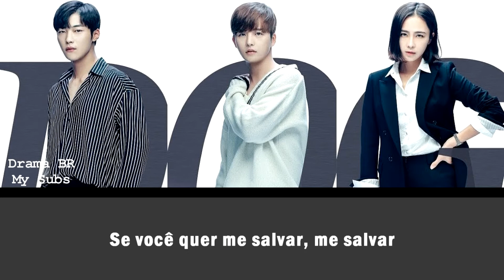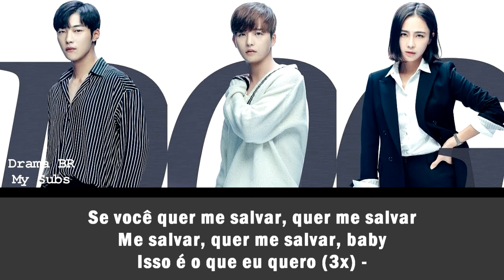(PT-BR) Mad Dog OST - This Is What I Want [Legendado]